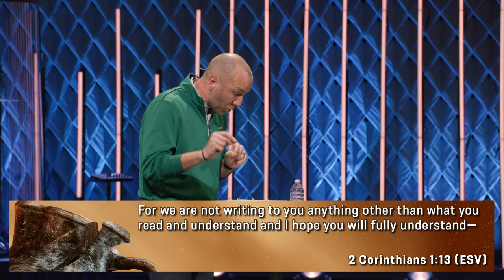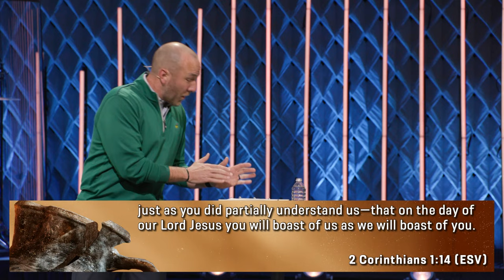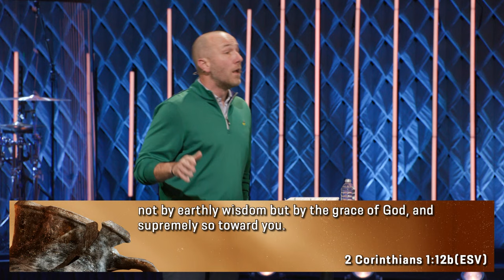When Plans Change // 2 Corinthians 1:12-24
In 2 Corinthians 1 verses 12-24 we see that our plans might change, but the promises of God do not.

00:00 Model for Ministry // Men & Women's Events
3:35 Principles for Planning
5:32 Have a Plan
7:35 Good Boasting and Bad Boasting
13:22 Listen to Your Conscience
23:14 Be the Grace of God to Others
29:57 Simplicity and Christlikeness
36:11 God's Promises are Fulfilled in Jesus
37:35  A Description of How to Do Ministry